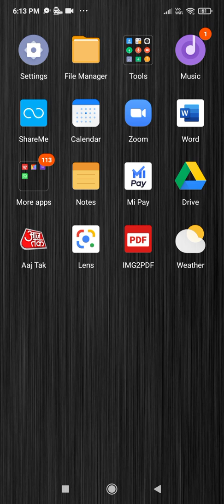standard:10th, subject:maths 1,lesson 2,practice set 1.5